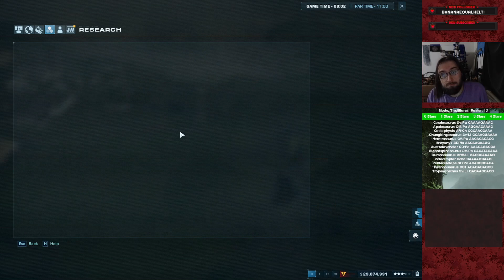Moving Things Around - JWE2 - Jurassic Difficulty Plus Challenge - United Khaos #11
The randomizer will be publicly available later. This is essentially the beta test.

Challenge Rules: Randomizer decides species and genes (randomization method is traditional, creating a Jurassic Park-like roster). No attractions. Only emergency generators until 2 stars. Hatch every egg we can afford regardless of genetics. No selling dinos we hatch that have been selected by the randomizer. If we get a contract for specific dino genetics we can deviate from what is required by the randomizer, but we only get to hatch enough modded dinos to meet the contract.

JWE2 upload schedule is Monday-Friday.